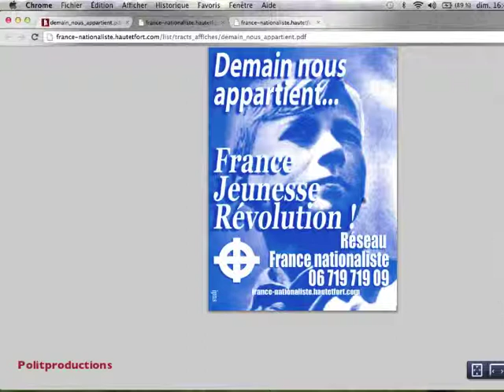L'affiche de France Nationaliste tirée de Hein Neuner-Jugend dient dem Führer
Voir notre article "Le jeu des différences entre le FN et le NSDAP"